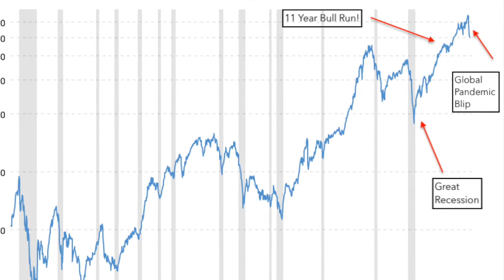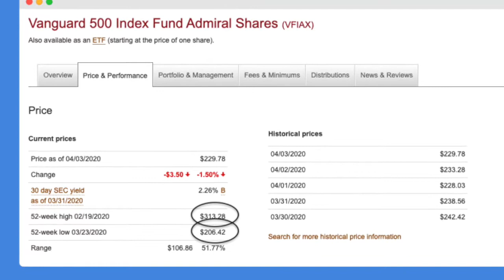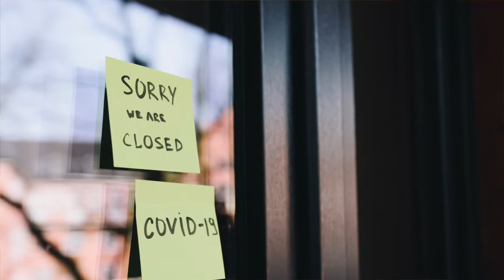5 Reasons for Young Investors to Stay Calm in a Crisis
Are you nervous about the stock market lately? Me too! It's natural to feel uneasy when the value of your portfolio is going up and down like a rollercoaster.

Today, I'm reviewing 5 ways to stay calm as an investor in a financial crisis. I hope it helps you stay calm during the global pandemic and I hope it helps me too!